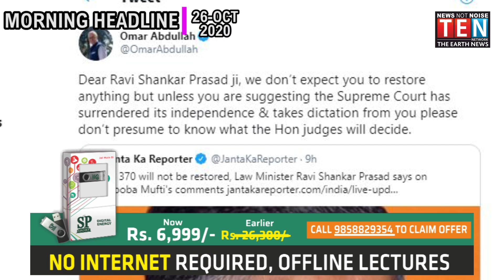MORNING NEWS BULLETIN | 26- OCT- 2020